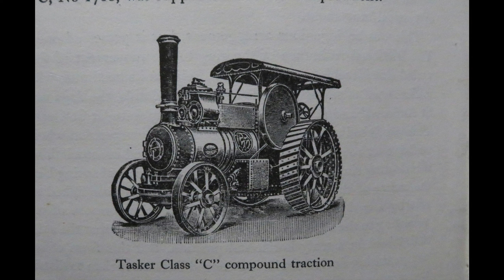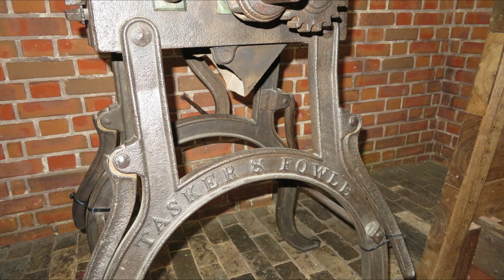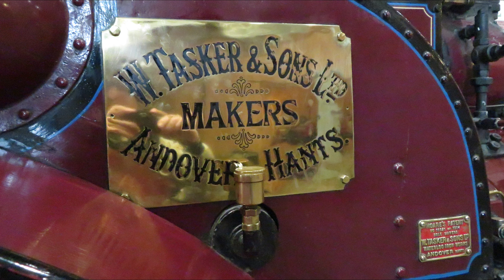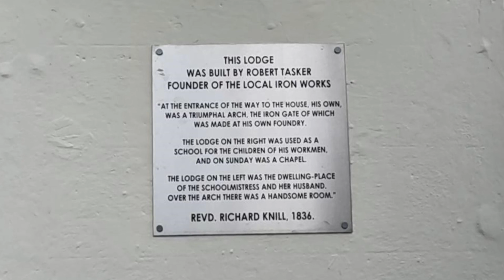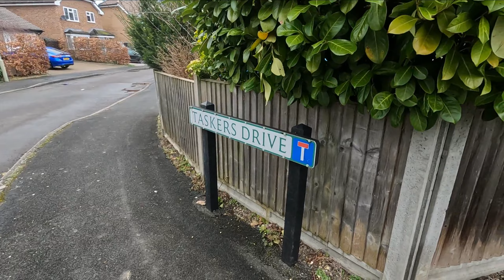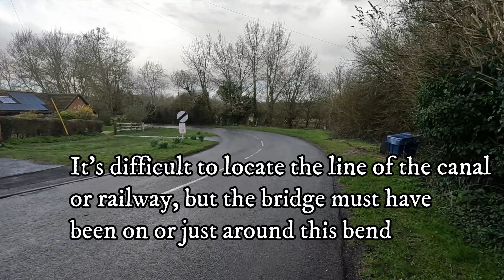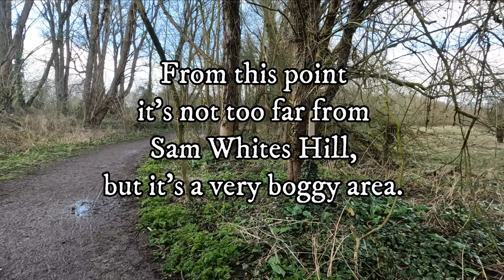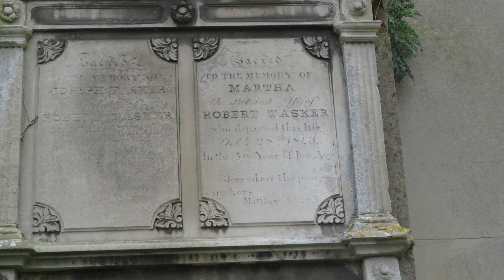A Short history of Taskers of Andover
I pay a visit to Milestones Museum in Basingstoke and end up looking for the remains of Taskers Waterloo Iron Works at Anna Valley